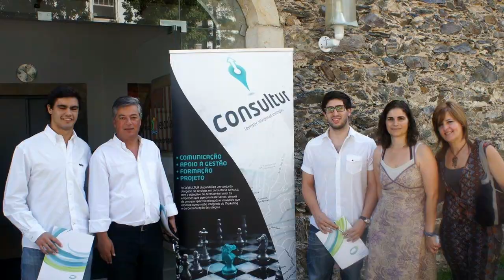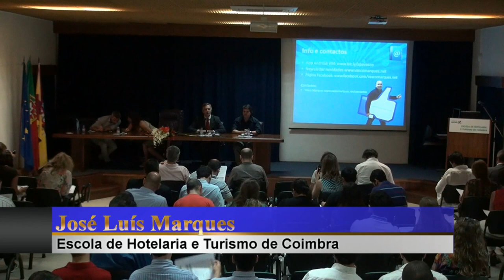redes sociais turismo cultura coimbra